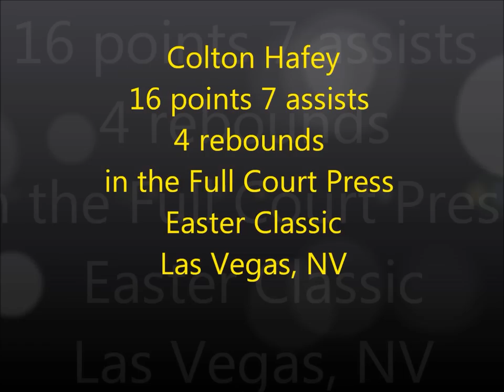Colton Hafey in the Full Court Press Easter Classic Part I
Colton Hafey: (5'11" 180 lbs) 17 year old Creating Young Minds Gametime AAU Athlete from Renton, WA, playing in the Full Court Press Easter Classic in Las Vegas, Nevada, April 8-10th, 2011.
For a clear video change the settings to 720p HD.